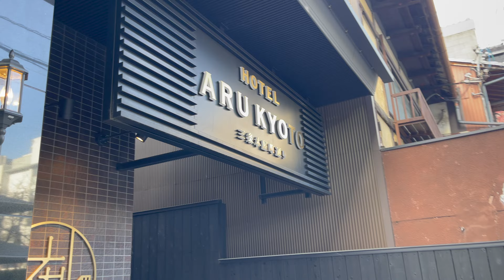京都 HOTEL ARU KYOTO 三条木屋町通り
デラックスダブル

広さ 19㎡
ベッドサイズ 1400mm
バストイレ セパレート